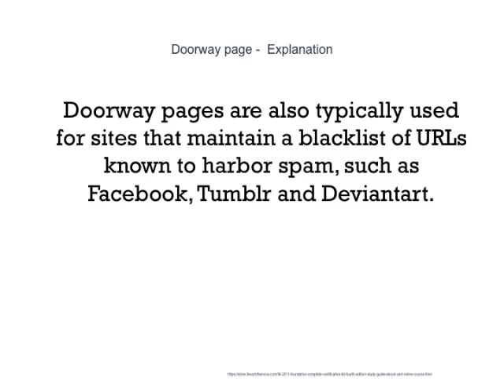19 Life Hacks That Lead To doorway Triumph